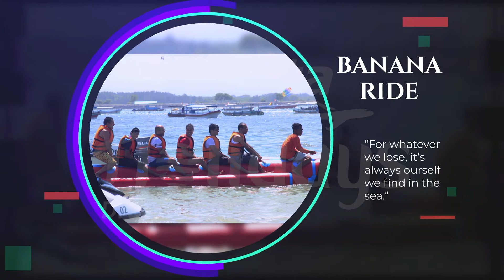Experience Adventures Aurangabad with Smita Holidays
Adventure - Life is an Adventure not an all inclusive retreat.
Experience Adventure activities like never before in Aurangabad. Aurangabad's SMITA HOLIDAYS brings to you whole new world of Adventure activities in and around Aurangabad.